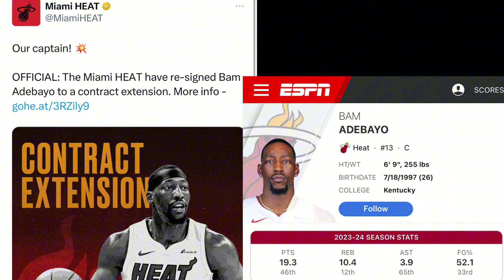NBA TRADE RUMORS!! The Miami Heat Need To Pair Bam Adebayo With An ALL-STAR!!